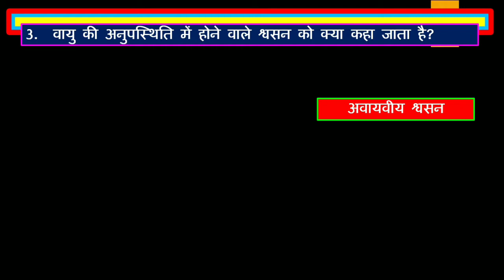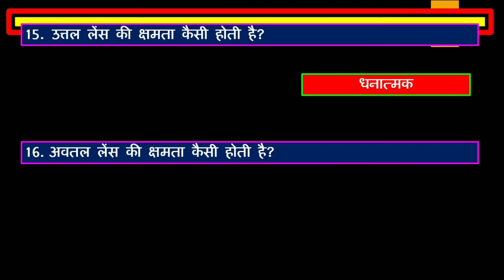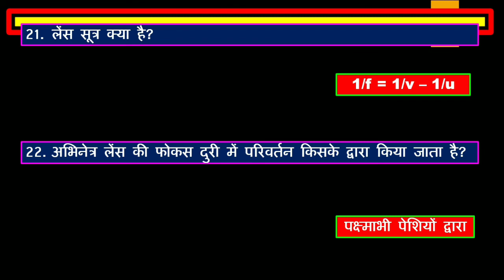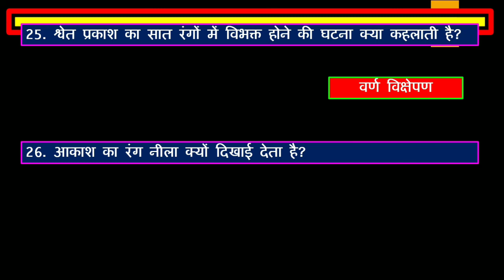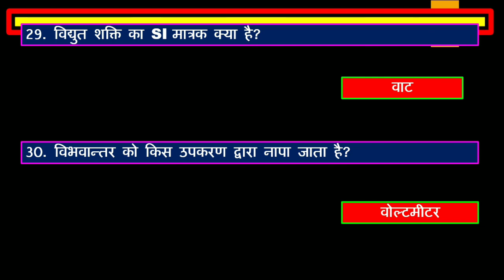विज्ञान सामान्य ज्ञान टॉप 30 science gk top 30 vigyan samanya gyan top 30 science gk in hindi top 30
विज्ञान सामान्य ज्ञान टॉप 30 science gk top 30 vigyan samanya gyan top 30 science gk in hindi top 30 सामान्य विज्ञान से सम्बंधित 30 अति महत्वपूर्ण प्रश्न सभी प्रतियोगी परीक्षाओं के लिए उपयोगी एवं महत्वपूर्ण general science related one liner questions most important for all competitive examinations science samanya gyan विज्ञान सामान्य ज्ञान gk विज्ञान gk

By
GK Brain master
gkbrainmaster
gk brain master

Thanks